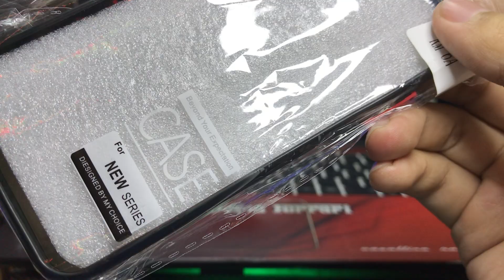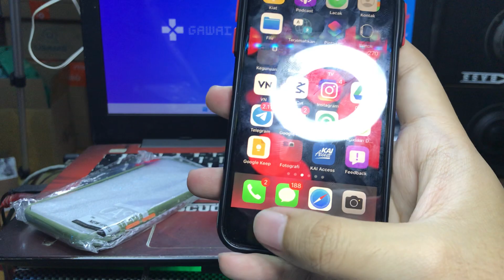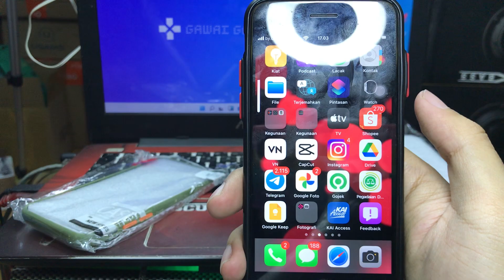Unboxing Case Cola Iphone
Pilih case hp kamu disini